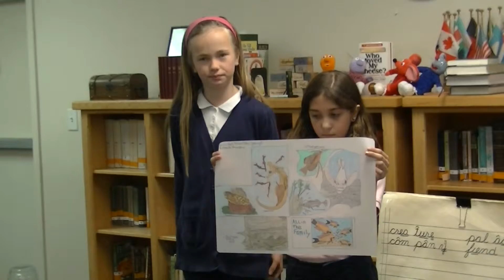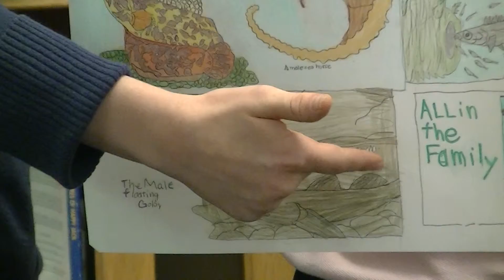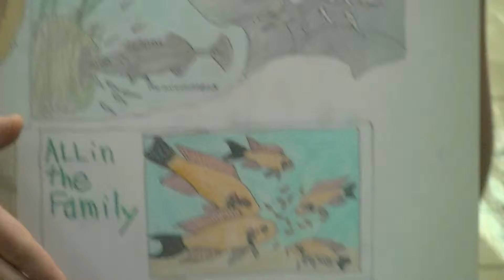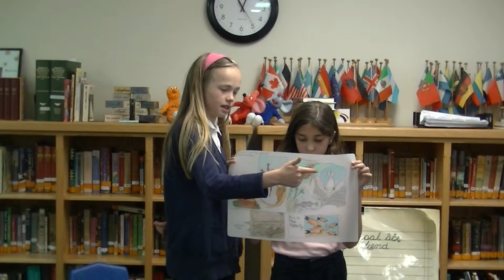Cossette's Report on Fish and Their Young